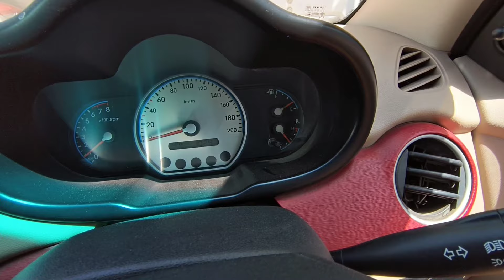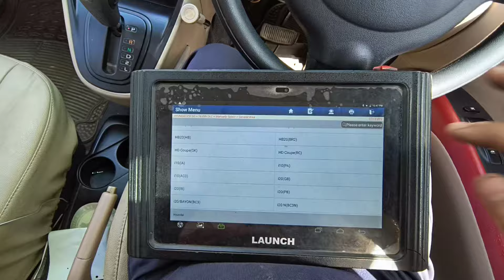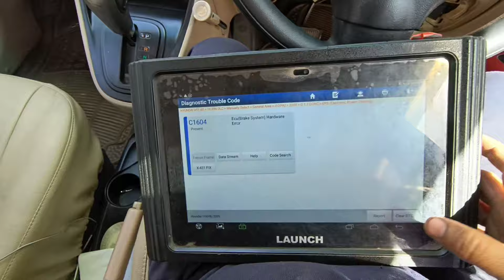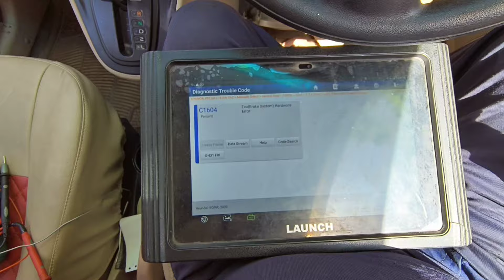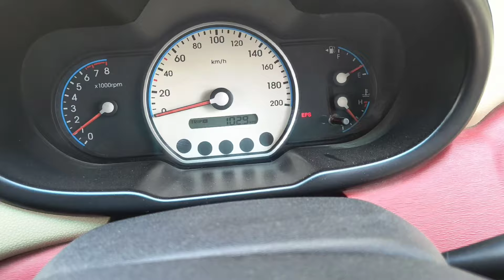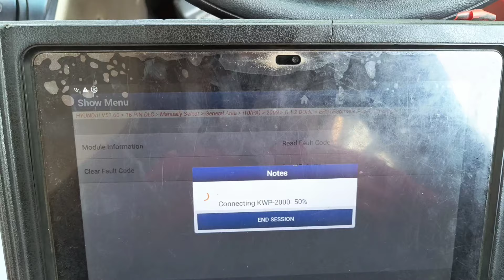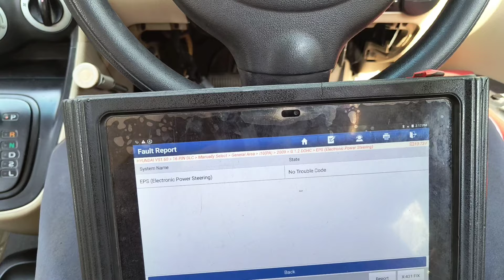c1604 | ecu brake system hardware error | Hyundai i10 steering hard problem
Hyundaii10powersteering